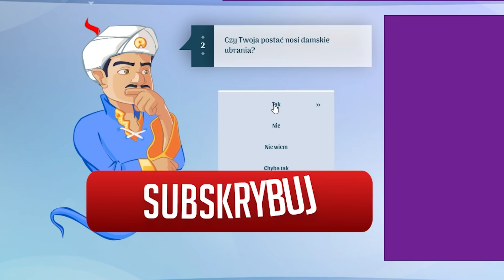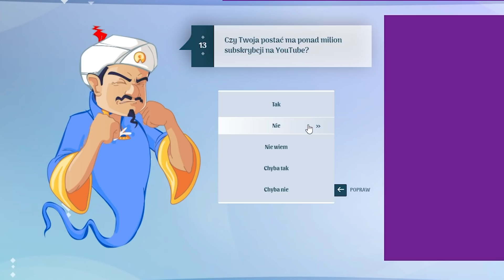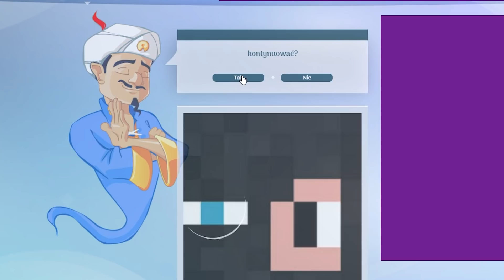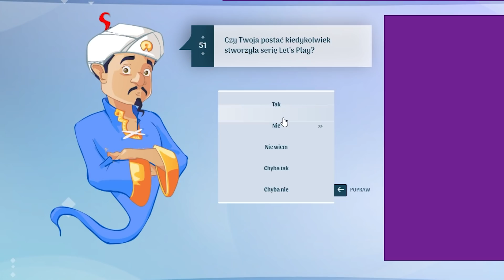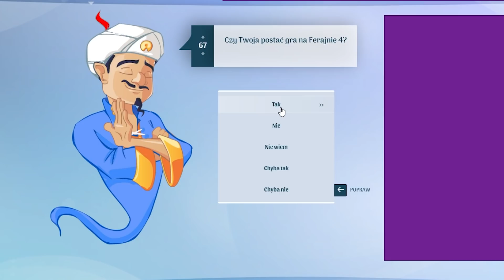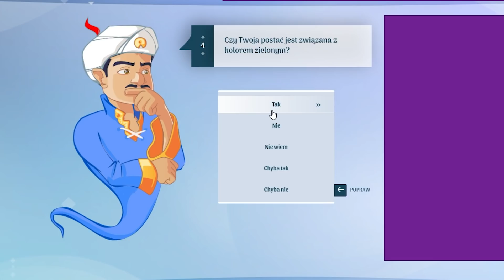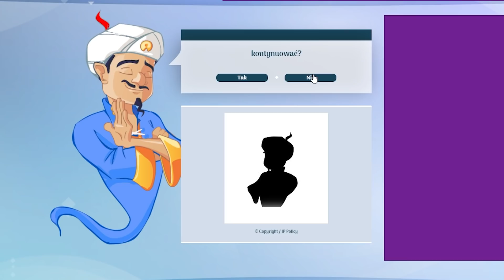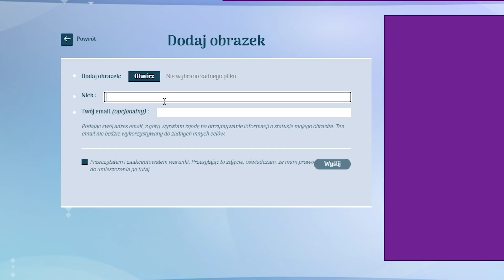AKINATOR MNIE ZNA! POKAZAŁ TO...